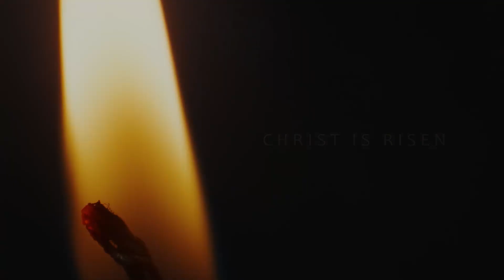Homily for the 2nd Sunday of Easter (C) DIVINE MERCY SUNDAY April 24, 2022 | John 20:19-31 Encounter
Second Sunday Of Easter Year C Homily by Fr Mathew Charthakuzhiyil
Homily for DIVINE MERCY SUNDAY April 24 ,2022

Singer : Dhanya Cyriac